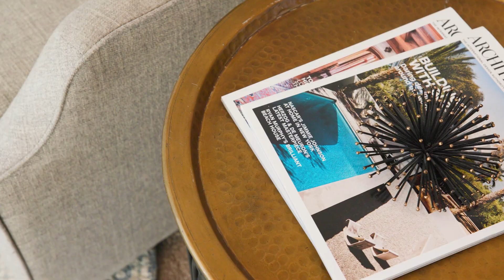Desirable Eagles Landing PUD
Desirable Eagles Landing PUD, across from Eaglewood Golf Course and the newly renovated Eaglewood Clubhouse. Enjoy the benefits of single family living in this nearly 4100 sq ft home, with large spaces for entertaining, both indoors and out, and picturesque views of the golf course and surrounding mountains. Perfect for those looking to downsize or seeking more carefree living. Landscaping and common area maintenance provided by the HOA. Conveniently located just ten minutes from downtown Salt Lake and 15 minutes to the new Salt Lake International Airport. Make this home yours!